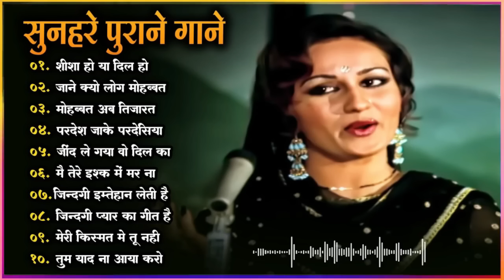60's_70’s_80’s सुपरहिट्स गाने 💞| Old is Gold @सदाबहार_पुराने_गाने | Old Bollywood Songs | किशोर_लता